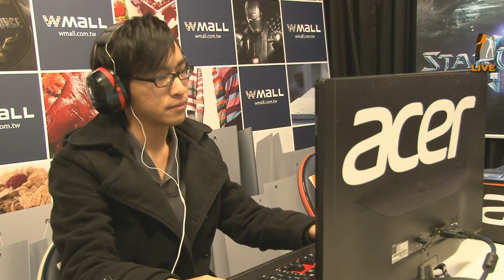2014/3/21 TeSL星海2- DS Vs FunNv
2014/3/21 TeSL《星海爭霸2》職業電競聯賽   第三季初賽
DS Vs FunNv